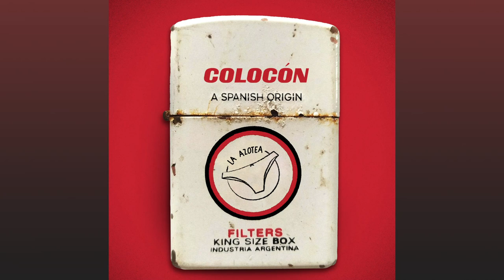La Azotea - Colocón